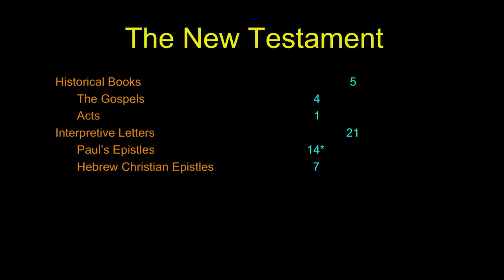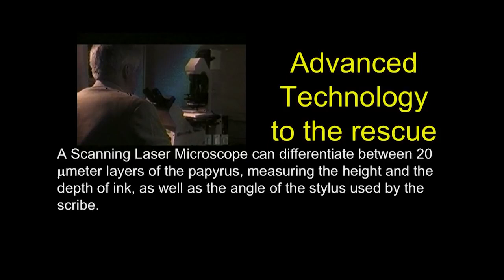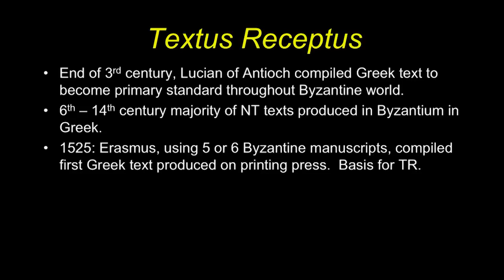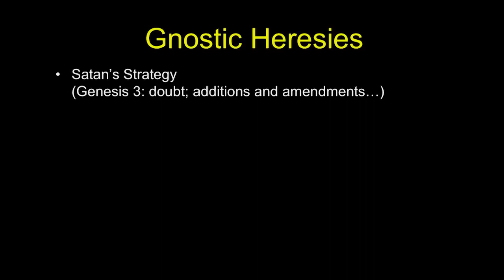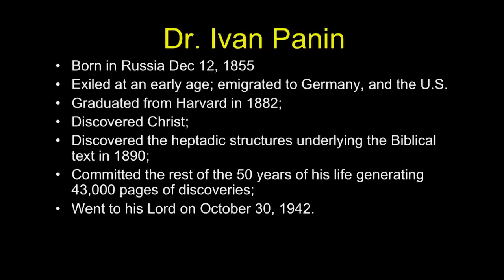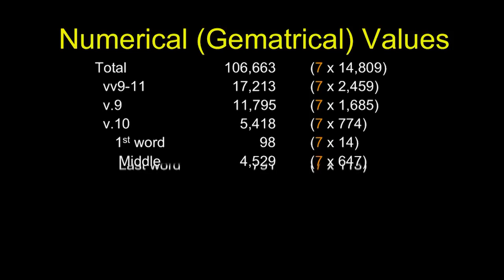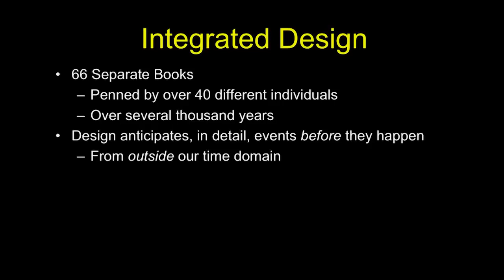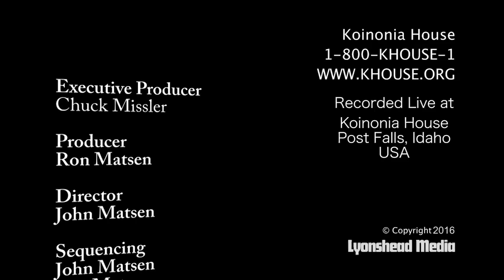Learn the Bible in 24 Hours Hour 14 Small Groups Chuck Missler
Chuck Missler